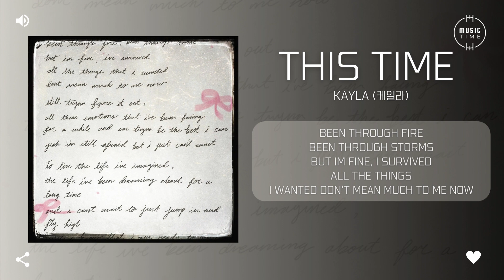Kayla (케일라) - this time [가사]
아티스트:케일라
앨범 종류:싱글
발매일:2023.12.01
장르:알앤비/소울
스타일:알앤비
기획사:LOIZ E&M
유통사:다날엔터테인먼트